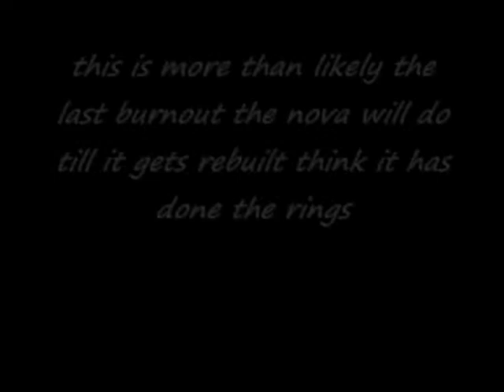Holden Novas Last Burnout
the lads wanted to do a burnout at the end of the night it is fairly dark but you get that, it was his first try at a stand still but it was the best smoke show the nova has ever done